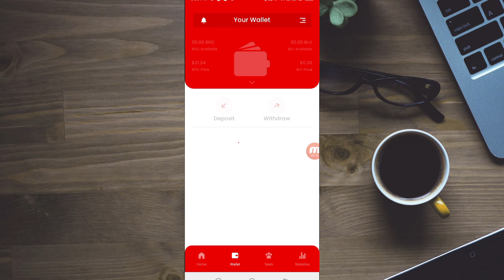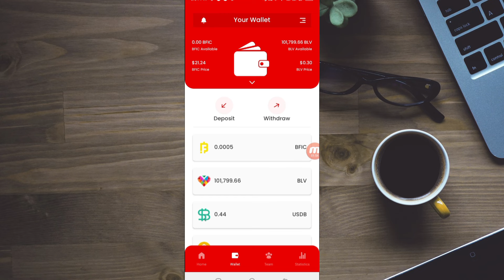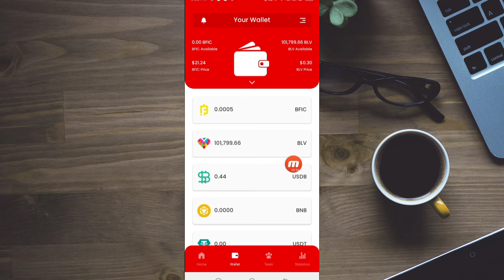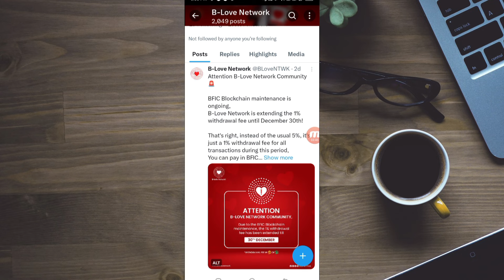B Love Network Withdraw & Coin Show Update।। B love Network Withdraw Update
b love network big update and b love network withdraw update

b love neteork latest withdraw
blove network withdraw update
blv withdrew update
b love coin show Problem